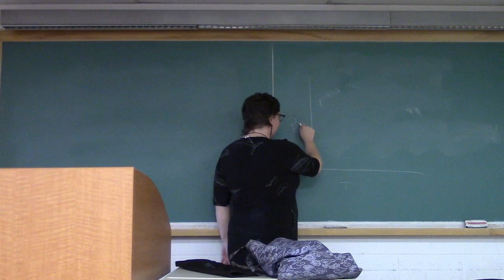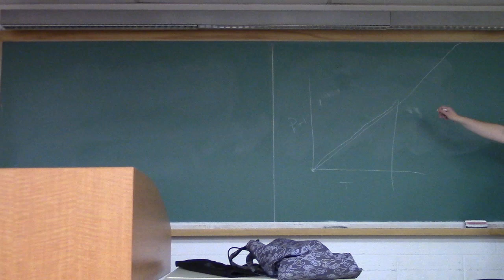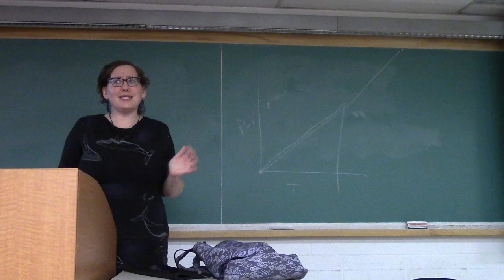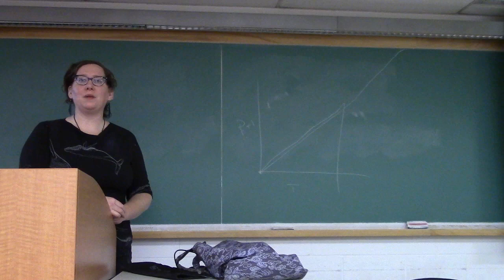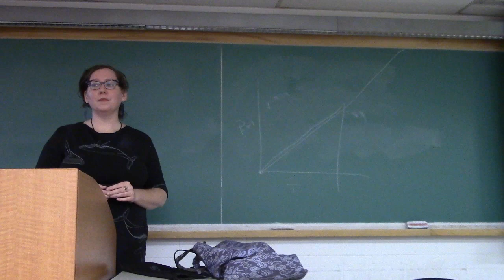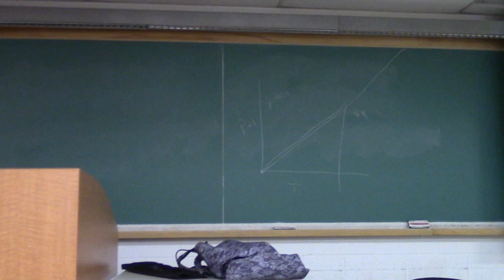Suffering Free Academic Writing: 2 Time vs Guilt management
From a workshop given November 28, 2014, at Carleton University. There are three parts.